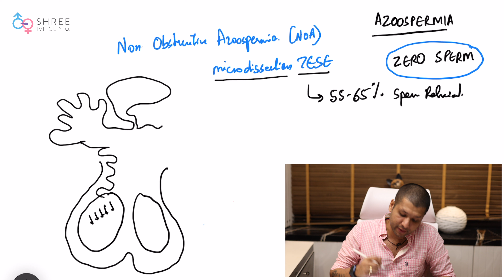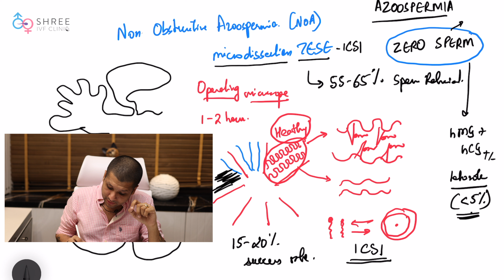No Sperm count का इलाज कैसे करे? | Micro TESE | Non-Obstructive Azoospermia Treatment |Dr Jay Mehta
आज इस वीडियो में Dr Jay Mehta , No Sperm count का इलाज कैसे करे?  ( Micro TESE | Non-Obstructive Azoospermia Treatment) के बारेमें बात करेंगे। Microdissection TESE ये nonobstructive azoospermia केलिए सबसे बेहतर इलाज है।

Non obstructive azoospermia का कारण कुछ भी हो लेकिन microdissection TESE यह goldstandard treatment है और कोई भी अच्छे clinic में microTESE करने के बाद तक़रीबन 55-65% sperm retrieval मिलेगा।  जैसे की हम जानते है nonobstructive azoospermia में testis के अंदर sperm production कम रहता है इसलिए यह जानना काफी महत्वपूर्ण है की microdissection से इसका इलाज कैसे हो सकता है।

MicroDissection Surgery in Non-obstructive azoospermia
-MicroTESE में testis के ऊपर छोटा सा inscision किया जाता है , इसके बाद testis पे बोहोत बड़ा camera लगाया जाता है जिसे operating microscope कहा जाता है। इसीलिए इसे Microdissection TESA ( micro TESE) कहा जाता है।
-Testis में बोहत सरे compartments होते है और उसमे seminiferrous tubules होते है जिसमे स्पर्म बनते है |           -Nonobstructive azoospermia में काफी सारे seminiferrous tubules defected हुए होते है।
-Operating microscope के मदत से healthy seminiferrous tubules ढूढ़े जाते है।
-इस सर्जरी केलिए १-२ घंटे लग सकते है। इस पूरी sperm retrieval प्रक्रिया के बाद , निकाले हुए sperm को female partner के egg के साथ fuse किया जाता है।  इस IVF के technique को ICSI कहा जाता है।
-Nonobstructive Azoospermia में इलाज का नाम रहता है Microdissection TESE followed by ICSI |

काफी बार लोगो के मन में ऐसा होता है की अगर डॉक्टर को यह sperm मिलने ही वाला है तो कुछ ऐसी दवाइया देदो जैसे मरीज के sperm production बढ़ जाए।  शायद ही कभी डॉक्टर injections का इस्तमाल करते है जैसे की hMG + hCG के injections और latrozole tablet का इस्तमाल करते है। इन दवाइयों के मदत से यनेके less than 5 % cases में sperm production बोहोत ही कम हो तो इन दवाइयों से बढ़ाया जाता है।

Microdissection सर्जरी के बाद में पेशेंट उसी दिन घरपे जा सकते है और दूसरे दिन से मरीज काम पे जा सकता है। यह काफी safe surgery है।  Average sperm retrieval rate 55-65% होता है , कभी कभी थोड़े cases में कम या ज्यादा भी हो सकता है। इन सारे patients का Micro TESA , ICSI करने के बाद test tube का  success rate 15% होता है।  काफी बार यह एक या दो बार भी करना पड़ता है।

Dr Jay Mehta is the Scientific Director of Shree IVF Clinic, a Luxury Facility for Advanced Assisted Reproduction and Advanced Pelvic Surgery in Mumbai.  He is a well known Fertility Specialist and is one of the few specialists in the country who is also an extremely sound Embryologist and andrologist. From the year 2018, Dr Jay Mehta converted the clinic into a Program that doesn’t allow the use of Donor Sperms. Currently, the clinic practices the DONOR Program in less than 1% of its patients. This is one of the factors which is largely responsible for the clinic being extremely popular for Fertility Treatments amongst the patients. The clinic is one of the busiest IVF Clinics in the city of Mumbai and is consistently rated by patients and fellow gynaecologists to be one of the Top Fertility Clinics in the city.

Regards,
5th Floor, Jayant Arcade, M G Road, Ghatkopar East, Mumbai- 400077
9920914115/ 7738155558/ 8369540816